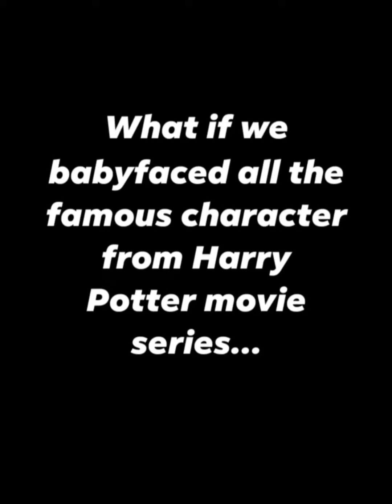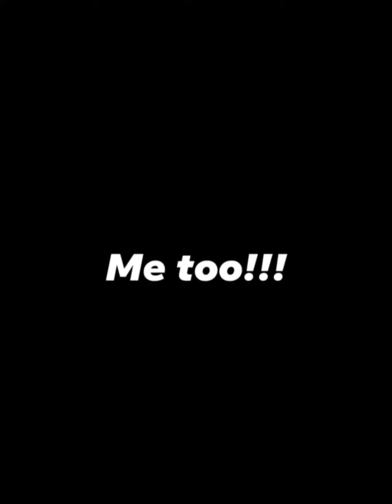IF YOU'RE A BIG HARRY POTTER FAN WATCH THIS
In this video, some of the most well-known characters of HARRYPOTTER film series have been BABYFACED. Try to identify them one by one. Have fun POTTERHEADS ! See you at HOGWARTS !!!